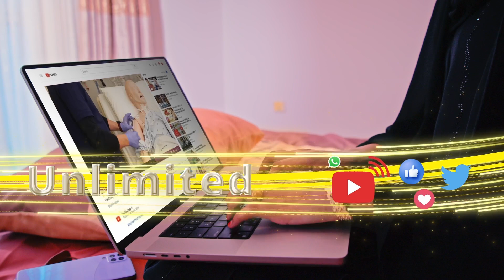" Dawladda Soomaaliya Waxa ka Go'an inay Amniga Dalka la Wareegto" La Taliyaha Amniga ee Soomaaliya.